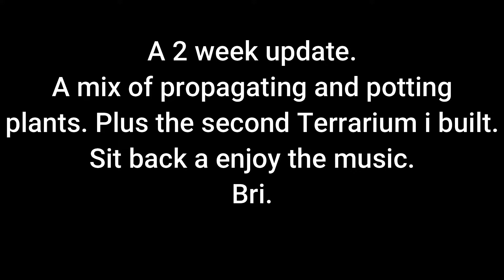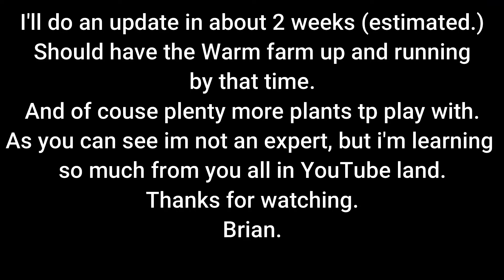Terrariums Propagating PART 2#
Trying my hand on propagation.
Eventually being used in the Terrariums.